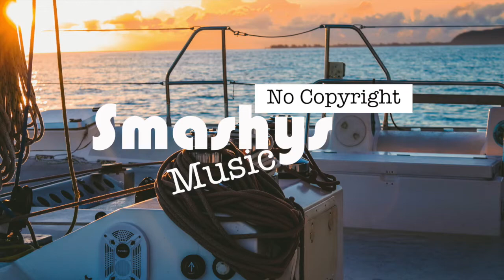Cruise - Ikson (Smashy's No Copyright Music)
Smashing!